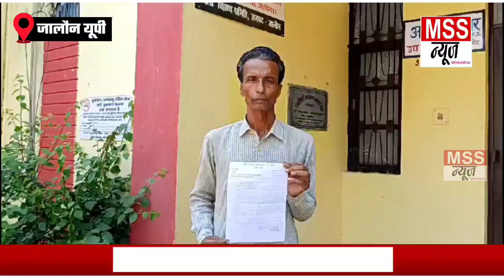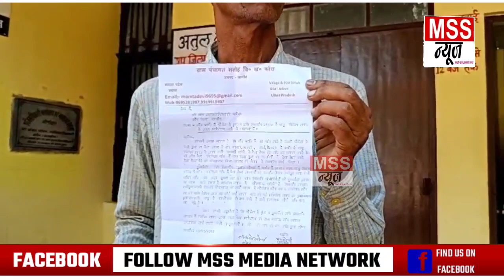आवास पटल Babu ने कर दिया खेला, गायों का खा गये भूंसा, Pradhan ने SDM से की शिकायत - Konch Jalaun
MSS न्यूज़

रिपोर्ट - सहयोगी, राजकुमार दोहरे

जालौन यूपी

आवास पटल बाबू ने कर दिया खेला, गायों का खा गये भूंसा, ग्राम प्रधान ने एसडीएम से की शिकायत

कोंच जालौन- योगी सरकार के नियमो को खुलेआम ठेंगा दिखाते बाबू साहब , कमीशन व अवैध राशि की बसूली कर बाबू मस्त विकलांग त्रस्त, ब्लाक के अधिकारीयों ने किया मौन धारण !

 विकलांग आवास के साथ साथ गौ वंश के भूसा के लिए भेजी गयी धनराशि में भी खूब हुई हेराफ़ेरी! बाबू साहब ने हेराफ़ेरी कर जमकर खाई मलाई! बाबू ने अर्जित की है आय से अधिक संपत्ति! विकलांग आवास हेतु बसूली गयी अवैध राशि अभी तक नही की गयी वापस!

 जिसने दिया अच्छा कमीशन उस गांव मे भेजा गया गौवंश का भूसा का पैसा! बाबू के नये नये कारनामे आ रहे सामने, खंड विकास अधिकारी ने पूर्व की शिकायतों को ठंडे वस्ते मे डाला, अब तक नही हुई कोई कार्यवाही! उपजिलाधिकारी से हुई शिकायत!

ग्रामवासियों ने उपजिलाधिकारी से लगाई न्याय की उम्मीद, आपको बता दे मामला कोच ब्लाक के ग्राम पंचायत सतोह का है ।!

Join & Support MSS NEWS 24X7 News Channel -